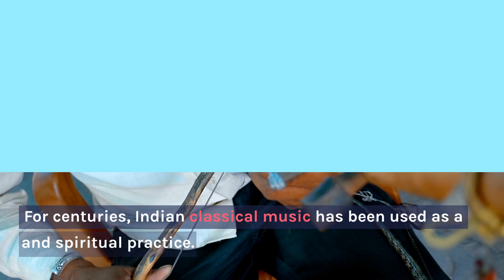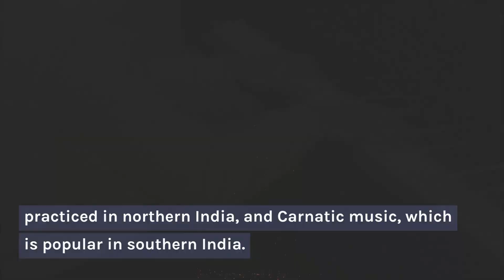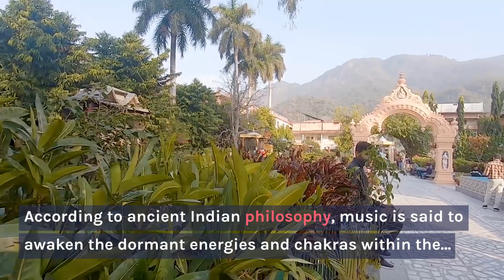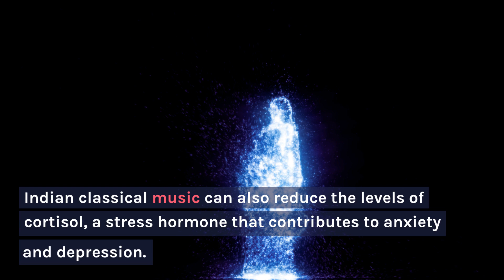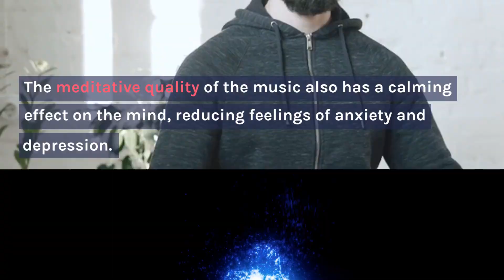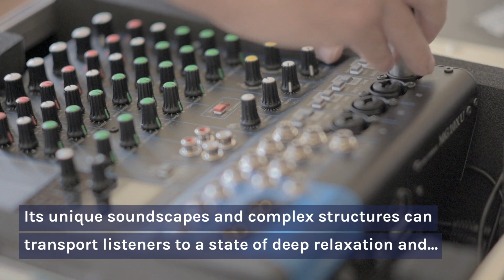The Spiritual Connection: Exploring the Link Between Indian Classical Music and Meditation